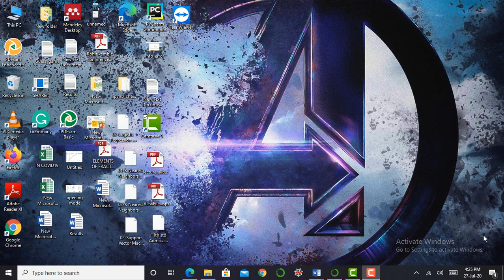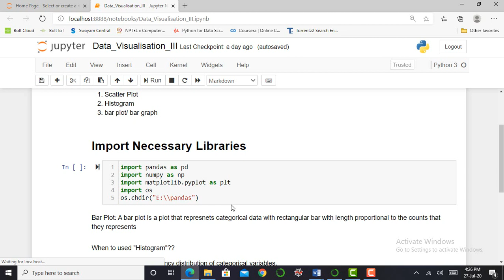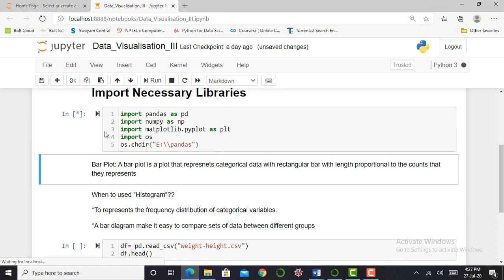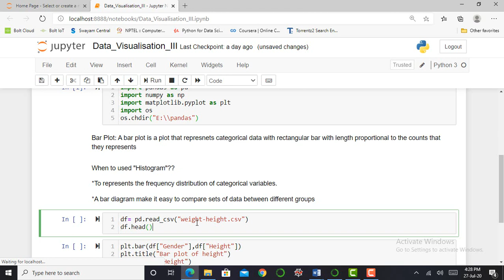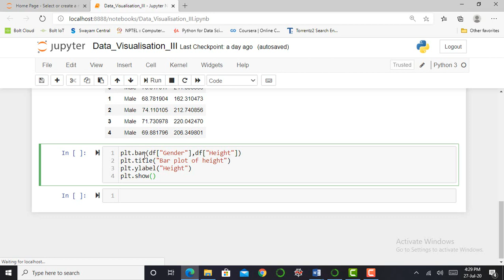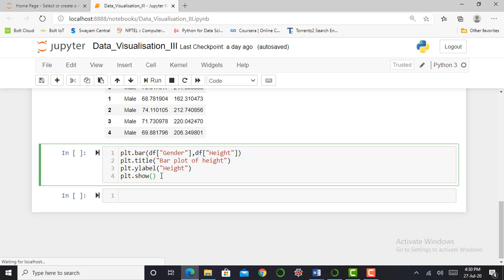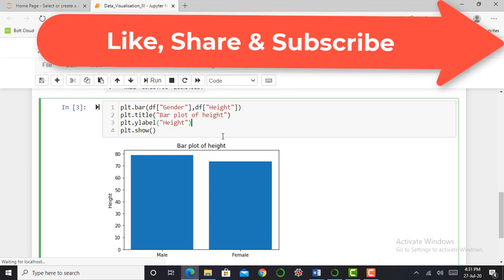Data Visualization using "Matplotlib" & "Python" | Part 3